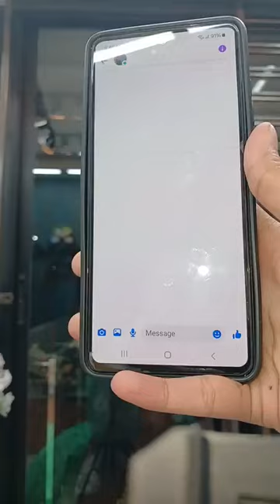দেশে এসেই আজকে সব ডেলিভারি ফ্রী দিয়ে দিলাম 😍😍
😍😍কোন কিছু বুঝতে অসুবিধা হলে ফোন করুন-  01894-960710

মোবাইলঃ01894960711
মিরপর-২ নাম্বার স্টেডিয়াম এর অপজিটে,  মিরপুর প্রধান সড়ক সৈয়দ নজরুল ইসলাম জাতীয় সুইমিং কমপ্লেক্সের বিপরীতে। '' সারার '' পাশের বিল্ডিং এর ২য় তালায়।
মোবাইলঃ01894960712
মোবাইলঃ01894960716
👉ওয়ারী আউটলেট - সুরুজ মিয়া কমপ্লেক্স ২/১, নবাব ষ্ট্রীট, ওয়ারী, ঢাকা-১২০৩। (Sailor এর পাশের বিল্ডিং)।
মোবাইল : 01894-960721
দোকান  নং- ২, লেবেল-২ (বালি আর্কেড মার্কেট) চকবাজার, চট্টগ্রাম
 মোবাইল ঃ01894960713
সাপ্তাহিক বন্ধ-সোমবার
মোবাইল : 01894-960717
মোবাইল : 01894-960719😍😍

দৃষ্টি আর্কষণ...